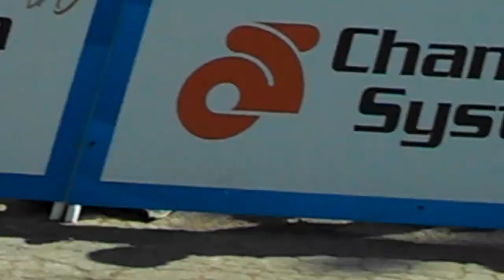The Finish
2014 Amgen Tour of California, Stage 6